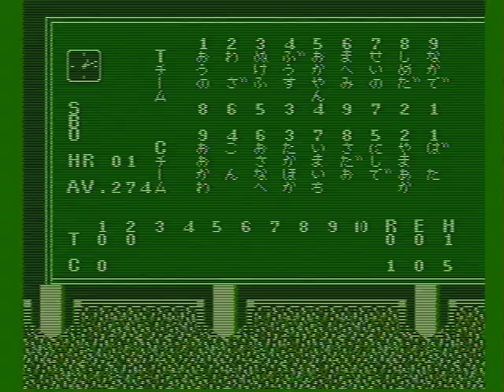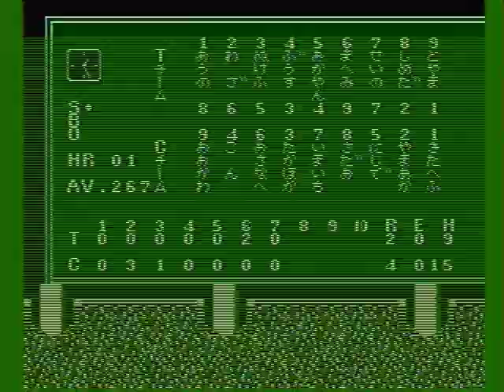【広島の控え選手２】広島VS阪神【燃えろ!!プロ野球'88決定版】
1988年8月10日発売
燃えろ!!プロ野球'88決定版